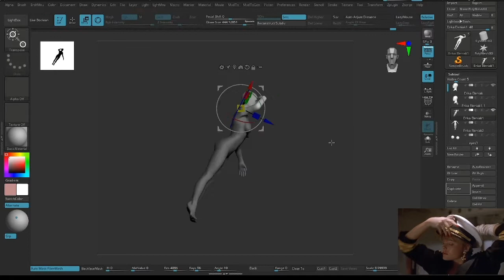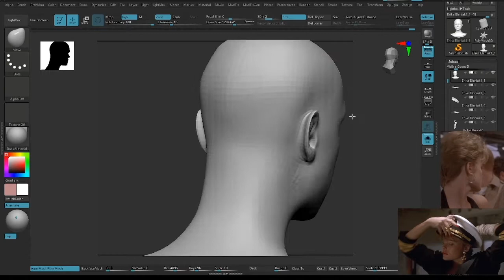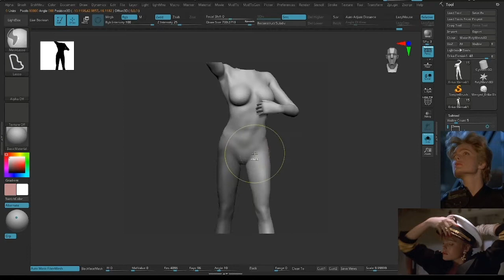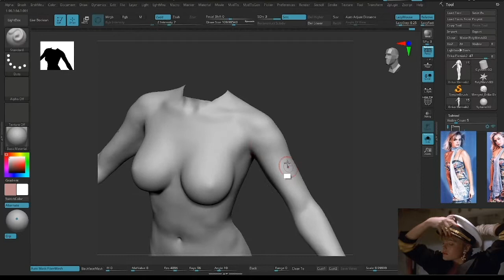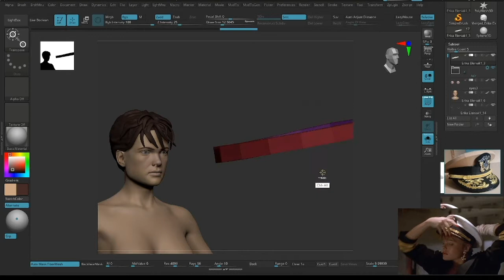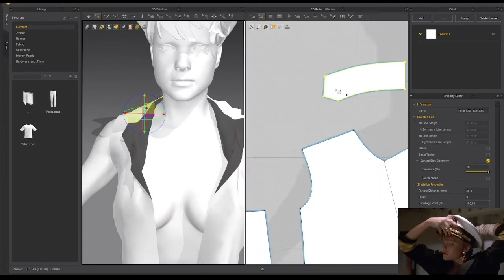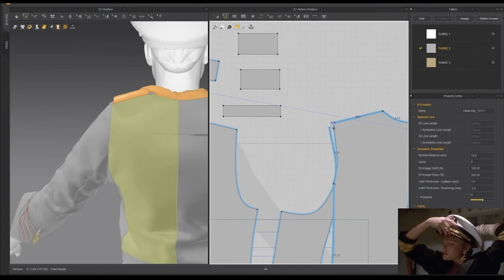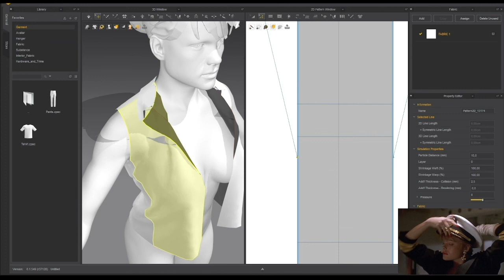3d Erika Eleniak part 01, 11:30 hr, x8 speed.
Timelapse video of creating Actress from Under Siege movie in 3D